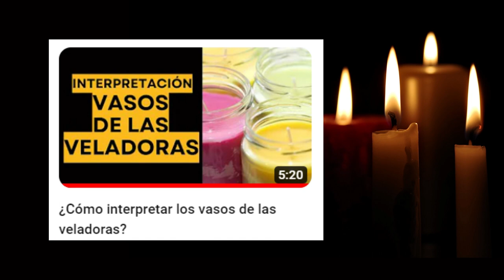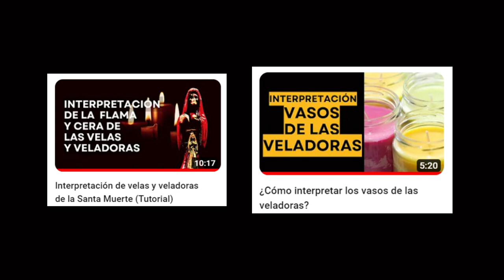Santa Muerte: ¿Cómo interpretar mecha/pabilo de velas/veladoras?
El pabilo o mecha de las veladoras son elementos importantes en el altar a la SantaMuerte , por ello es importante saber interpretarlas.

1:18 ¿Qué significa que la vela/veladora no quiera prender?
1:44 ¿Qué significa que el pabilo/mecha de enrosque o haga a la derecha o izquierda?
2:44 ¿Qué significa que en el pabilo/mecha se formen bolas o nudos?
3:07 ¿Qué significa que en el pabilo/mecha de divide en dos?
3:33 ¿Qué significa que en el pabilo/mecha sea alta o baja?
4:00 ¿Qué significa que en el pabilo/mecha aparezcan puntos de luz?
4:14 ¿Qué significa que en el pabilo/mecha se formen figuras?

Interpretación del pabilo / mecha de las velas y veladoras

Lectura de SantaMuerteTarot: normal 350 pesos mexicanos, si dices que viste este mensaje solo 250 Escríbeme al Whatsapp